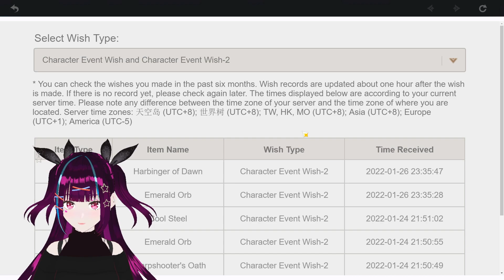I C6-ed Thoma, but at what cost... (YAE MIKO PULLS)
i'm a c7 thoma haver

- YesStyle.com: maevely